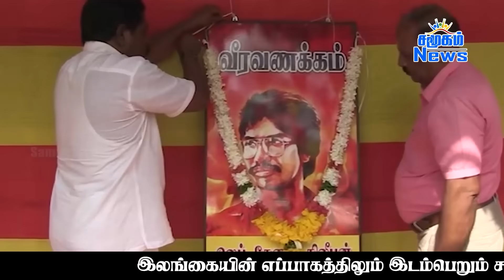முக்கிய செய்திகள் - 26.09.2023